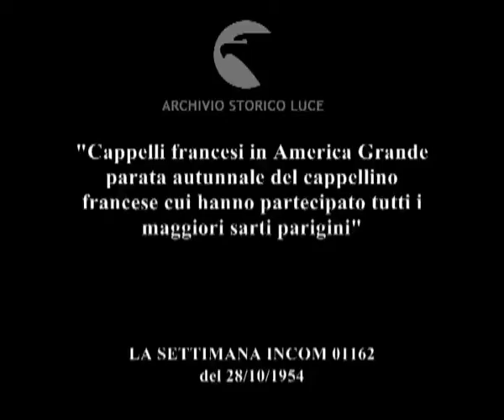Novità della moda parigina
"Cappelli francesi in America Grande parata autunnale del cappellino francese cui hanno partecipato tutti i maggiori sarti parigini"
Descrizione sequenze:indossatrici in posa con cappellini francesi ; i vari modelli ;